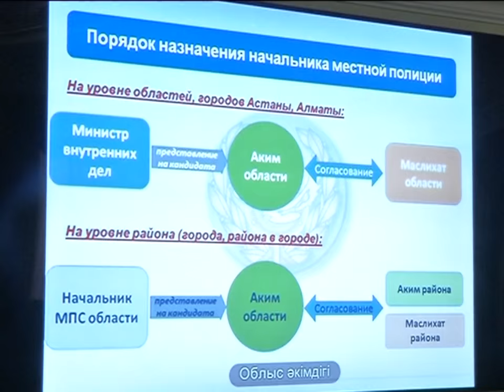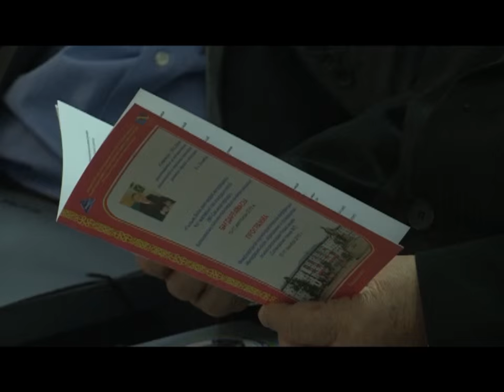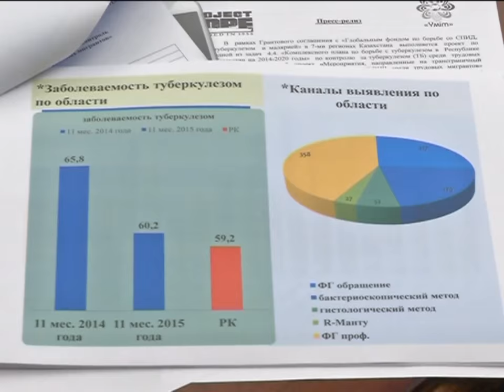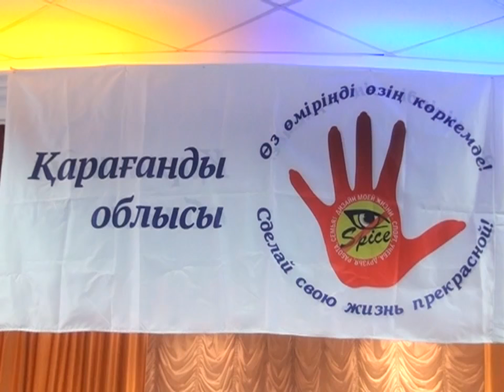10/12/2015 - Бірінші Қарағанды телеарнасының жаңалықтары